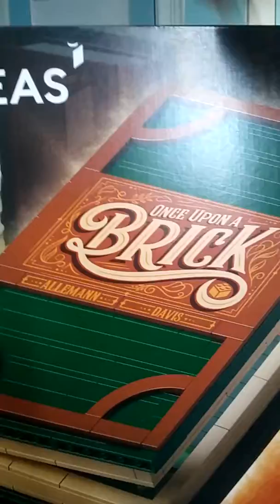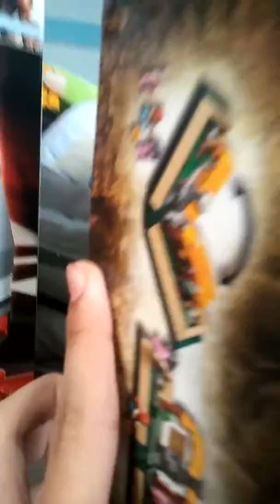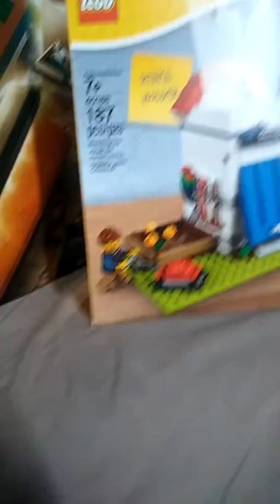Merry Christmas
So here's what I got for Christmas this year